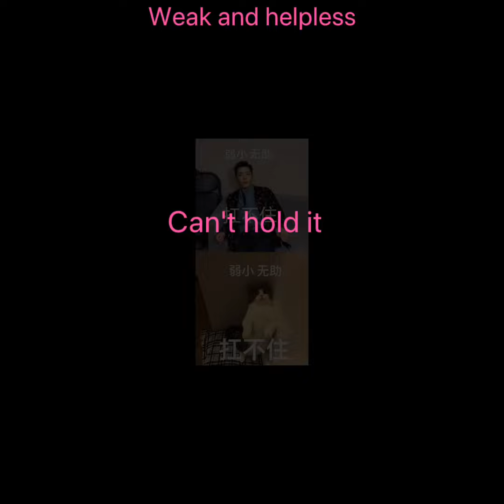肖战和他的猫坚果太像了，不愧是父女😆 Xiao Zhan and Jianguo are so alike, they deserve to be father and daughter😆